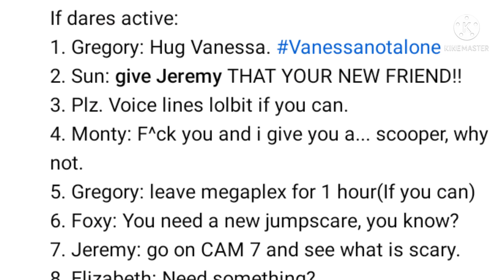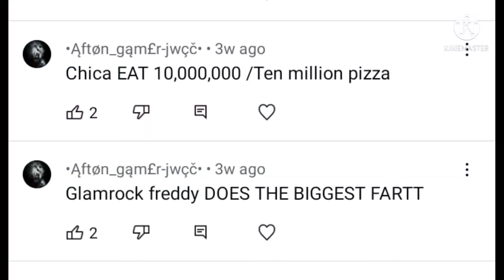FNAF Dares/Q&A | ⚡Jay⚡